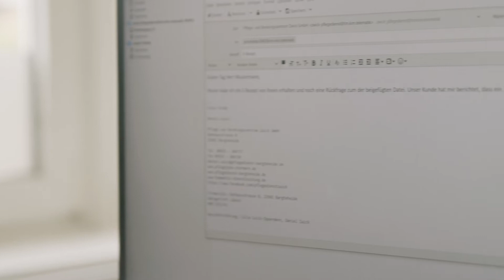KIM: Daniel Zwick – Pflegedienstbetreiber aus Bargteheide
Mit dem Pflege- und Beratungszentrum Zwick GmbH kümmert sich der Inhaber Daniel Zwick gemeinsam mit seiner Schwester um die ambulante Versorgung seiner Kunden. Durch den Anschluss an die Telematikinfrastruktur hofft er auf bessere Bearbeitung von Informationen und dadurch auf die Freigabe zeitlicher Ressourcen. Beispielsweise in Prozessen wie der direkten Übermittlung von Vitaldaten über die Smartwatch der Kunden an den Arzt oder Pflegedienst, um Rückschlüsse auf ihre Gesundheit zu ziehen.